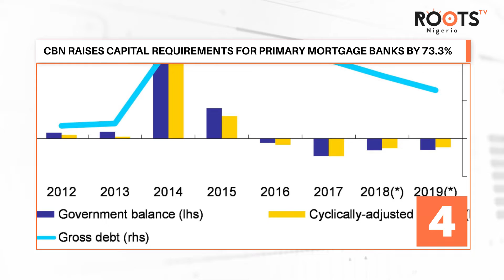2204 Top 5 Business Stories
Highlights of Top 5 Business Stories